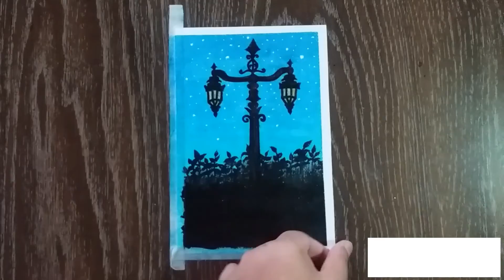Wow Beautiful Scenery for beginner's / Painting with Oil Pastel / Step by step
Welcome, its oil pastel scenery video . Learn how to draw Pikachu in thissimple step by step narrated video tutorial.  l share tips and tricks on how to improve your drawing skills throughout my lessons .

《     "AllahHafiz"      》